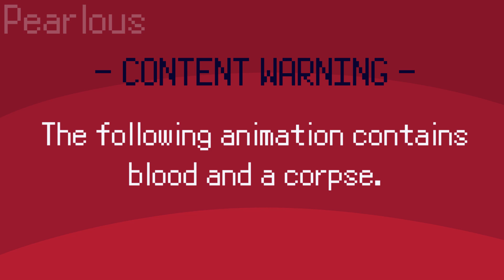King | Intro & Part 15 | OCs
MAP (Backups always wanted, go ahead and apply!)

Here's the parts I did for my own MAP!! I think I'm pretty happy with them both, and it always feels good to actually get them done within the deadline I set lol. Also I accidentally made the thumbnail have the exact same layout as the MAP call itself aughhhh

I think the last time I animated all 3 of these guys was probably Arms Tonite, which is still one of my fav projects, so! New Ghost, Heather n Jupiter content for anybody who's interested in these guys! Feel free to work things out here~

Characters: Ghost (lad with the face scar, any pronouns), Heather (unfortunately deceased, she/her) & Jupiter (sheep man, he/him)